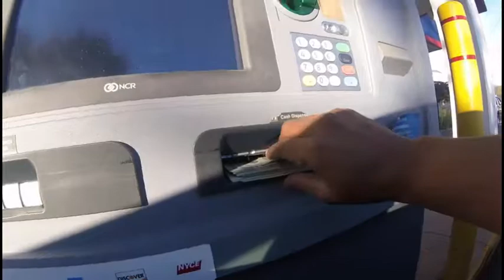Stupid Piston Pin Lock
Piston pin lock goes flying somewhere so I had to order a new one!!! Of course this only happens to me. But I did find a quarter! LOL

2011 Hyundai Genesis Coupe Rspec 2.0T (Code Named Dbl 1 one-7)- current modifications list:

BTR Tuned ECU (Highly Suggested!!!)
K&N Intake
Mishimoto Intercooler and piping
Tsudo Catback Exhaust (for Sale)
CNT Catback Exhaust (will be going back to the CNT Exhaust, with a modified Y-pipe)
ISR Testpipe
ISR 3inch DownPipe
OBX 3inch O2 housing
ACT Lightweight Flywheel
ACT Heavy Duty Clutch
Eibach Lowering Spring (forgot to mention in the review)
Vordoven Forme 9 Hyper Black Wheels (19X9.5 front, 19X10.5 Rear)
Forge Blow-off Valve
Equus Boost Gauge
MPH Modified Y-pipe
ISR Differential Mounts
ISR Evolution 8/9 Turbo Conversion Kit (not installed)
Evolution 9 Turbo (not installed)